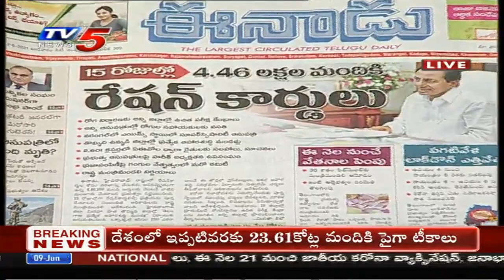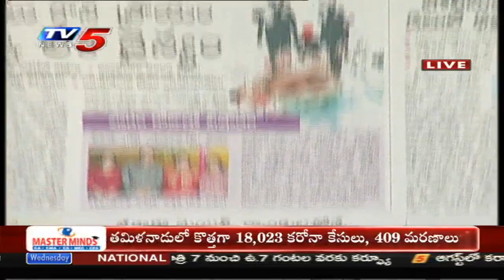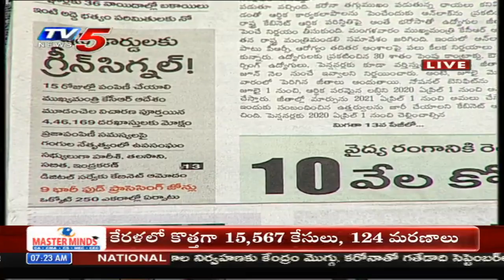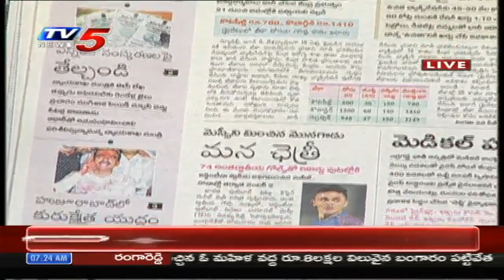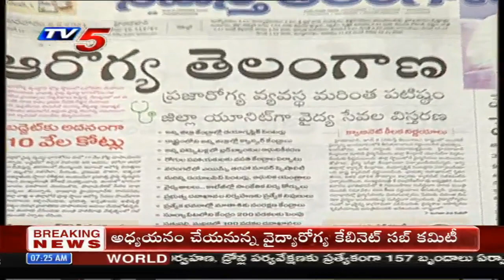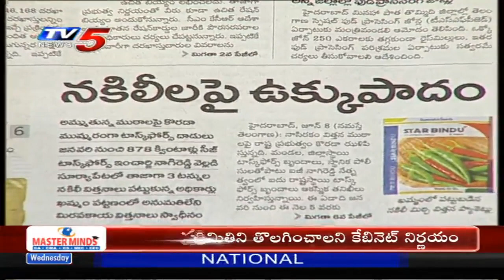Today News Paper Main Headlines | 9th June 2021 | AP News | Telangana | TV5 News